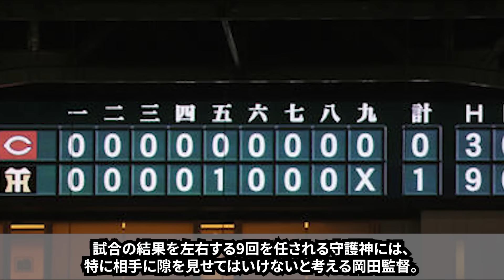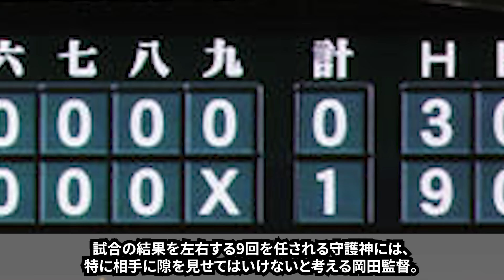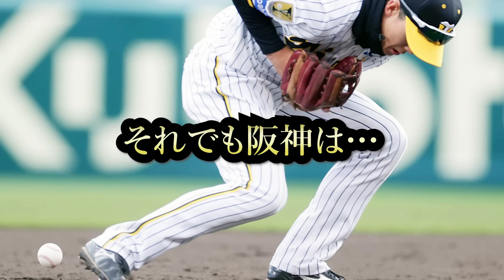岡田監督「さすがに頭にきた」阪神の勘違い選手にブチギレ！「WBCに選ばれてもちゃうもんはちゃうで」阪神タイガース連覇に暗雲【プロ野球/NPB】